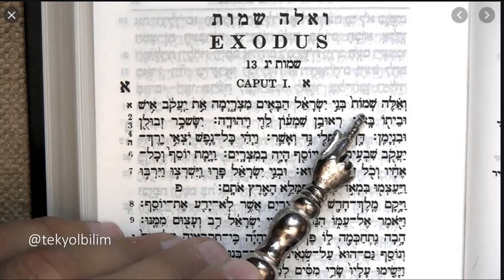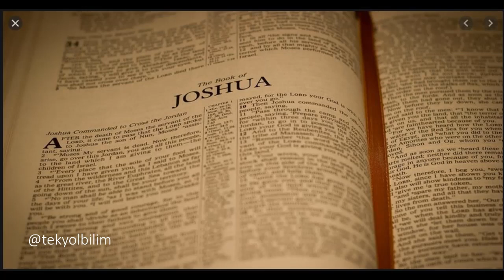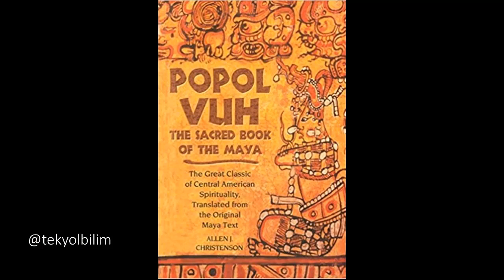MUSA PEYGAMBER DİYE BİRİ HİÇ YAŞAMADI! (PROF. DR. CELAL ŞENGÖR)